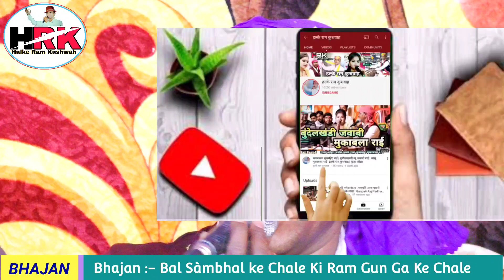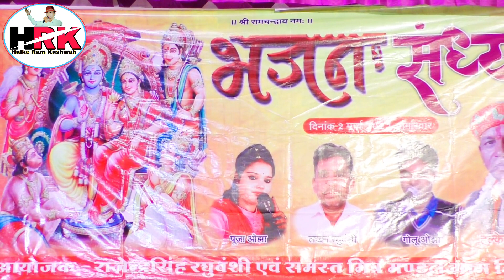Halke Ram Kushwah / बल संभाल के चले ,राम गुन गा के चले / Hanuman Ji ka Bhajan / official Video Song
Thanks